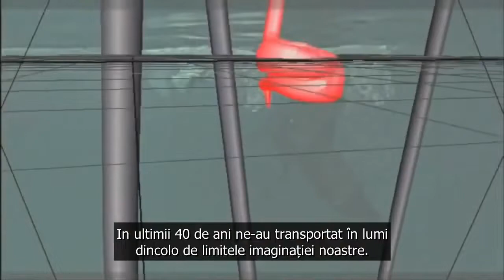Magia Filmului: Specialistii Cinematografiei creeaza imposibilul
Cinematografia si creatorii de iluzii vizuale impresioneaza amatorii cinefili din toata lumea de cand au aparut efectele speciale, cunoscute in lumea filmului ca SFX (special effects).